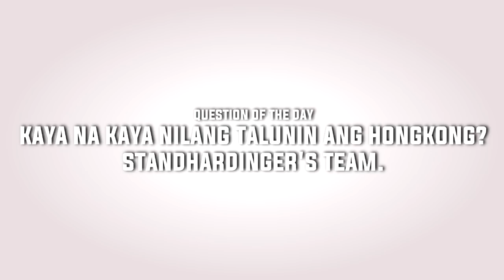Grabe si Justin Brownlee sa ALAB PILIPINAS | Brownlee-Balkman Tandem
MY GEARS